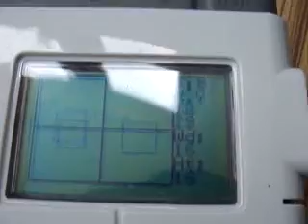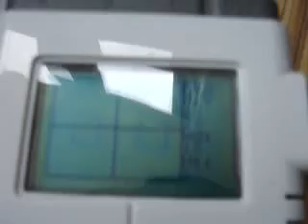Lego Nxtcam Demo movie-01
1. Test Mindsensors Nxtcam tracking functionality
2. Convert coordinate of detected objects to Nxt LCD display
3. This project's program code is posted in